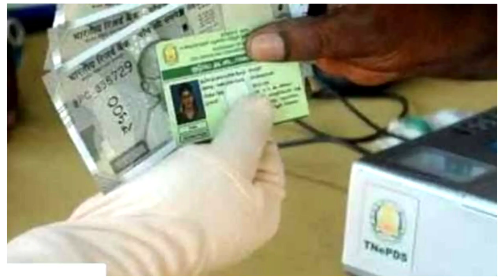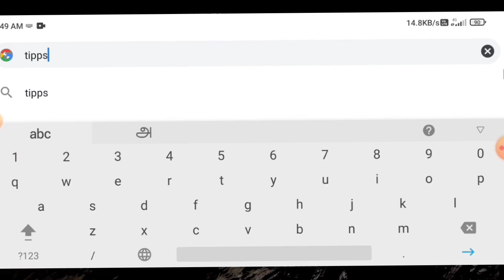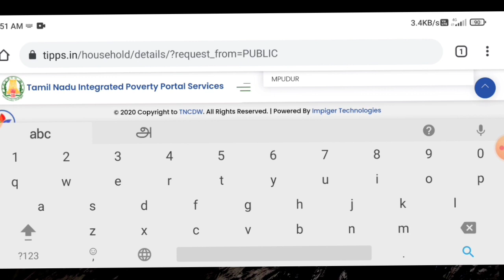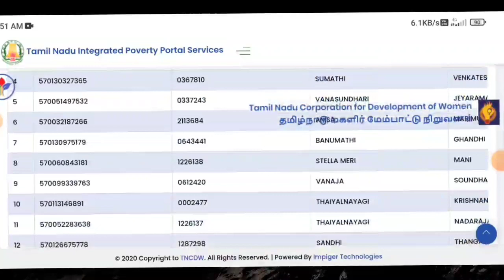kudumba thalaivi ration card 1000 new update | tamil nadu budget 2023 tamil | Tricky world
This video shows details about tn budget 2023 tamilnadu

kudumba thalaivi ration card 1000 new update
kudumba thalaivi ration card 1000 news tamil
kudumba thalaivi ration card 1000
kudumba thalaivi ration card 1000 news
kudumba thalaivi ration card 1000 latest update
kudumba thalaivi 1000
ration card 1000 rupees in tamil nadu
ration card 1000 rupees in tamil nadu 2023
ration card 1000 rupees
ration card 1000 eligibility
tn budget 2023
tamil nadu budget 2023
tamil nadu budget 2023 details
tamil nadu budget 2023 tamil
tamil nadu budget details in tamil
tamil nadu budget details in tamil 2023
tamilnadu budget details
tamilnadu budget details 2023

By
Tricky world